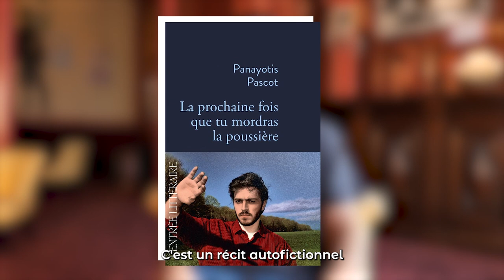STORYTIME AVEC PANAYOTIS PASCOT